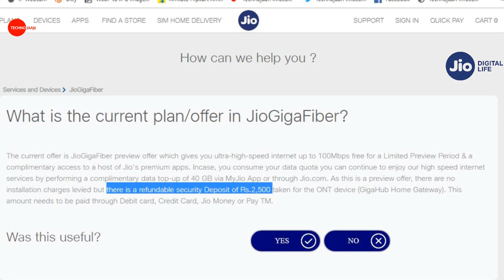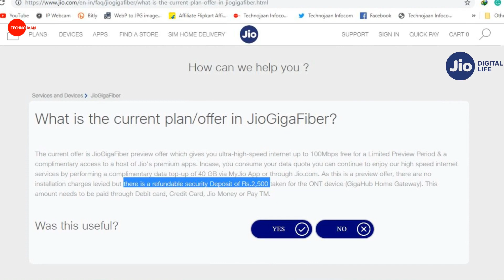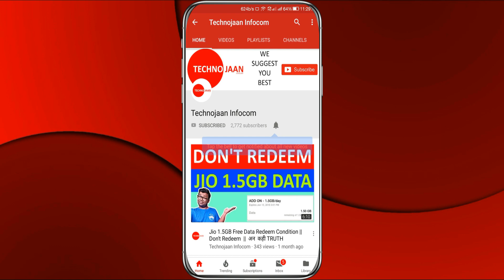Jio GigaTv total cost details | How much you have to spend on Giga-Fiber & GigaTv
Is video me Jio Giga-Fiber & GigaTv Ke Price Ke bare mai bataye hai.
इस वीडियो में जीओ Giga-Fiber & GigaTv के प्राइस के बारे मे बताये है.

Redmi 7
Redmi Y3
Redmi Note 7
Infinix S4
Realme 3
Realme C1 (Mirror Black, 32 GB) (3 GB RAM)
Realme C1 (Navy Blue, 32 GB) (2 GB RAM)
Realme C1 (Mirror Black, 32 GB) (2 GB RAM)
Realme C2 (Diamond Black, 32 GB) (3 GB RAM)
Realme C2 (Diamond Blue, 32 GB) (3 GB RAM)
Realme U1
Realme U1
Asus ZF Max Pro M1
Asus ZF Max Pro M2 (32GB)
Nokia 1 (Dark Blue, 8 GB) (1 GB RAM)
Infinix Smart 2 (Bordeaux Red, 32 GB) (3 GB RAM)
Swipe ELITE Sense- 4G with VoLTE (Champagne Gold, 32 GB)
Karbonn Platinum P9 Pro (Aurora Blue, 32 GB) (3 GB RAM)

Realme 3 Pro 6GB
Realme 3 Pro 4GB
Samsung M20 64GB
Samsung M20 32GB
Samsung M 30
Redmi Note 7S
Redmi Note 7S
Asus ZF Max Pro M2 (64GB)
Nokia 5.1 Plus
Nokia 5.1 Plus

Samsung M20 128GB
Samsung Galaxy A30 (White, 4GB RAM, 64GB Storage)
Samsung Galaxy A7 (Gold, 4GB RAM and 64GB Storage)
Samsung Galaxy A30 (Black, 4GB RAM, 64GB Storage)
Samsung Galaxy A30 (Blue, 4GB RAM, 64GB Storage)
Samsung Galaxy M30 (Gradation Blue, 6+128 GB)
Samsung Galaxy M30 (Gradation Black, 6+128 GB)
Samsung Galaxy A50 (White, 4GB RAM, 64GB Storage)
Honor 10 Lite (Sapphire Blue, 6GB RAM, 64GB Storage)